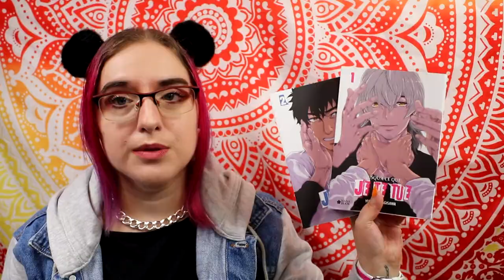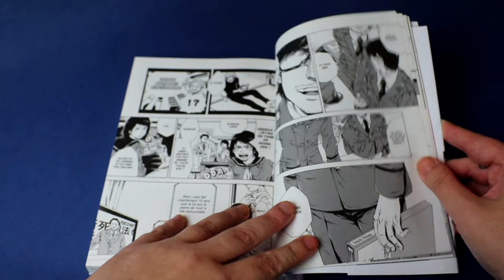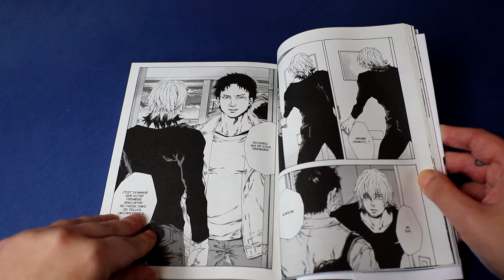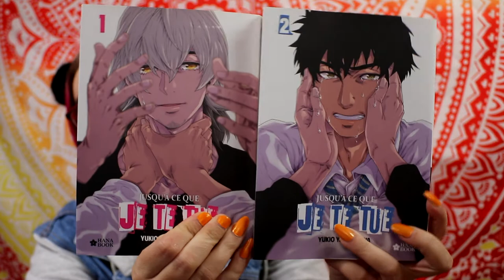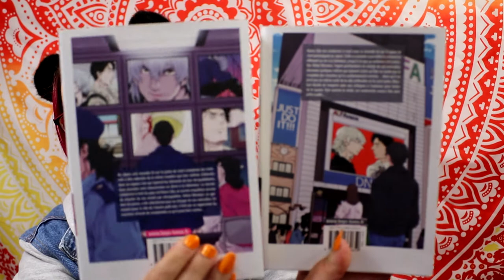[Critique Manga] Jusqu'à ce que je te tue (Hana édition)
Résumé :
Au Japon, une nouvelle loi sur la peine de mort condamne les criminels à être exécutés de la même manière que leur victime.
Enfermés dans un espace clos qui reprend les éléments de leur vie quotidienne, leurs journées sont retransmises en direct à la télévision.
Le dernier condamné à mort du pays est Kaoru Oda, un ancien enquêteur accusé du meurtre de son amant par strangulation. Kohei Mizutani, un gardien de prison, a été sélectionné pour se charger de son exécution.
En voulant jouer le rôle de l’ancien petit-ami, il finit par se rapprocher du meurtrier, et tente de comprendre ce qu’il peut bien cacher...
Soyez vous aussi spectateurs de l'amour tragique entre un condamné et son bourreau.